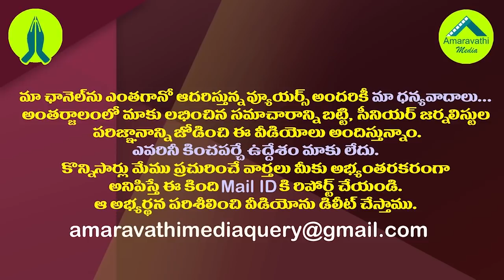చంద్రబాబు, సోము వీర్రాజు..హైకోర్టు ఏం చెప్పిందో వినండి| Telangana High Court On Vinayaka Chaturthi